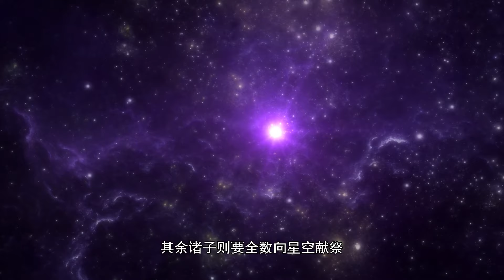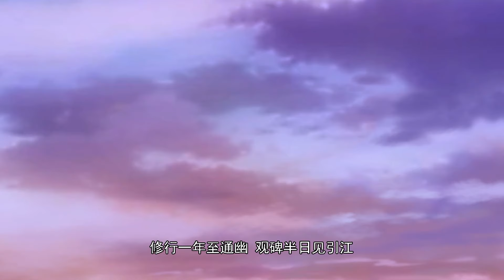第三季完整版！陈长生同工之下遇黑龙！大朝试一步通幽。天书林中一夜观碑！【择天记 The Fighter of the Destiny S3】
剧名（name）：【择天记  The Fighter of the Destiny S2】
剧情介绍：
    太初元年，有神石从天而降，四散人间。传说得观神石碑文者可知天机。神石自此成为人间圣物，天下因此纷乱久矣。直至人族联合西域妖族，将魔族驱赶到极地草原，方始承平。
    少年陈长生身世神秘，在襁褓之中被师父计道人从黄金巨龙口中救下，收为关门弟子。十数年里传授道书三千卷。然而陈长生体质特异，无法修行，命数活不过二十岁。十多岁的陈长生出师下山，要去周朝神都夺取“大朝试”的头名以得观神石，逆天改命。